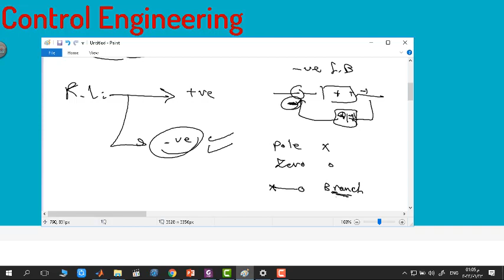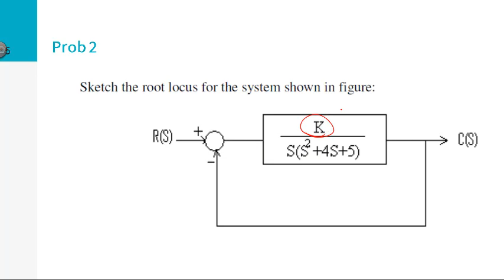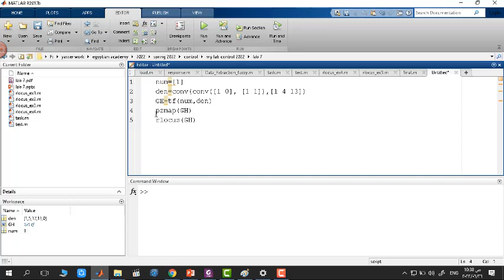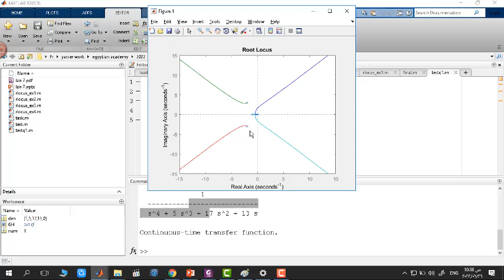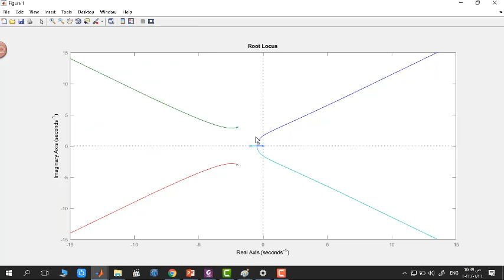8 - Concept of Root Locus part1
Concept of Root Locus- negative root locus